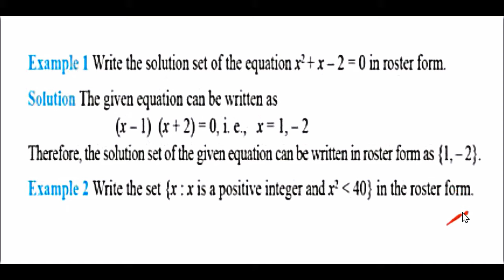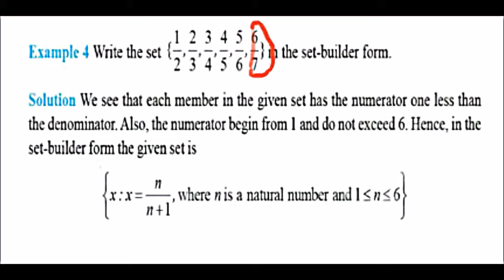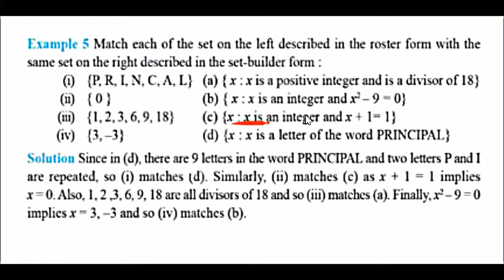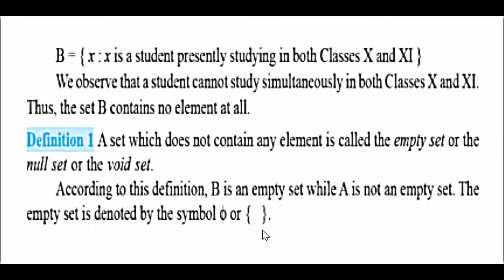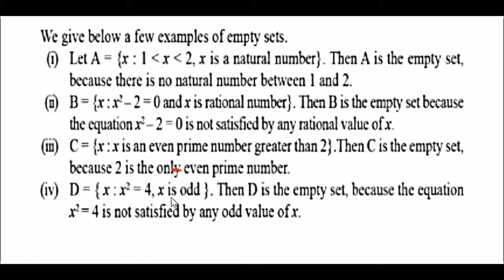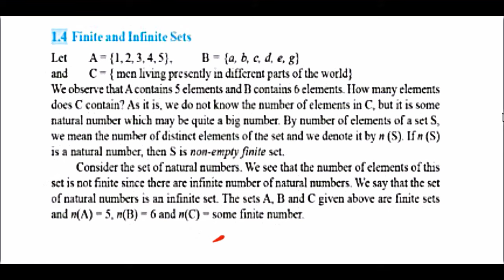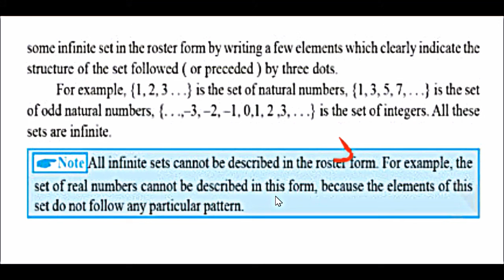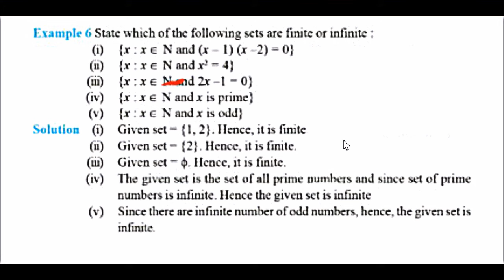CLASS 11 SETS PART 2 EMPTY FINITE INFINITE SET IN HINDI NCERT CBSE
Mathematics for Class 11 by R D Sharma by R.D. Sharma

Senior Secondary School Mathematics for Class 11 by R S Aggarwal

CBSE NCERT Solutions Mathematics Class 11 by Lalit Goel

Mathematics Class 11 CBSE by Khem Chand Sisodia

Chapter-wise NCERT + Exemplar Solutions for CBSE Class 11 PCM (Set of 3 Books)